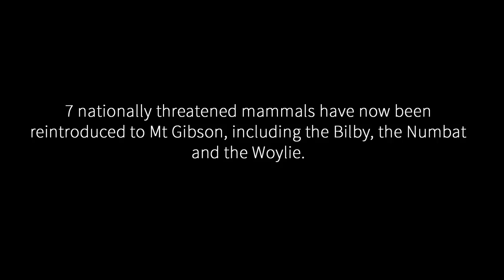Historic return to mainland Australia for one of our rarest kangaroo species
One of our most endangered kangaroo species, the Banded Hare-wallaby, has made a historic return to mainland Australia, more than 100 years after the last wild colony disappeared as a result of foxes and cats.

60 Banded Hare-wallabies - 27 males and 33 females - have been successfully translocated to AWC's Mt Gibson Wildlife Sanctuary in Western Australia, where they have been released into a 7,800 hectare feral predator-free area. Watch the full story above.

AWC is a non-profit organisation. If you would like to make a tax-deductible donation to save Australia’s threatened animals please donate

Copyright: Australian Wildlife Conservancy
Vision by Brad Leue and Chantelle Jackson